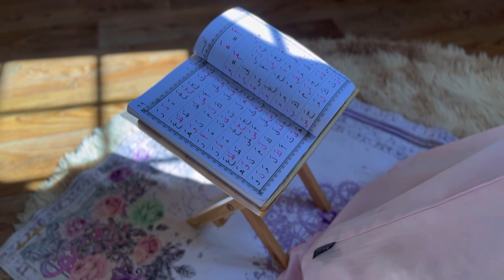Nuzul Al- Quran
Ariqah